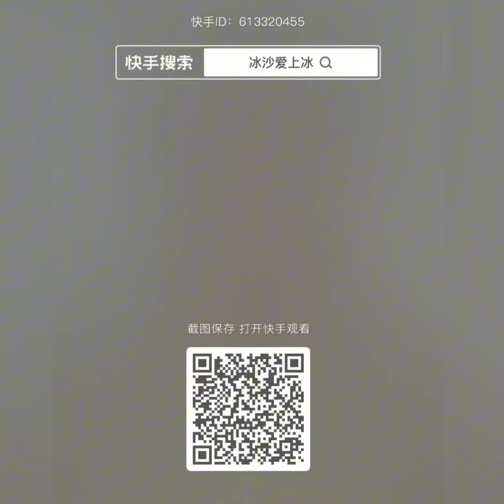♦️(💠ONLY B!TES)_ HER DRY 🍚 | SOFT FLAVOURED 🍧 ICE + FROST🥶 ICE EATING ♦️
🔅Editing by: @Soft_ice35

⚠️ WARNING: D0 N0T REP0ST VIDS FR0M MY CHANNEL..!!‼️TANKYOU🤗